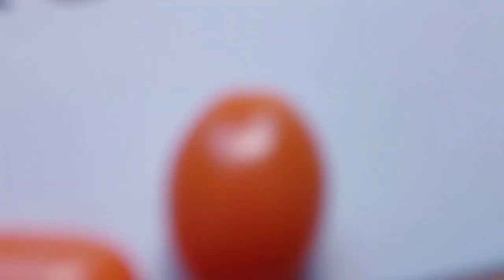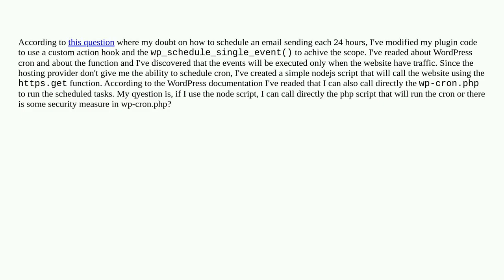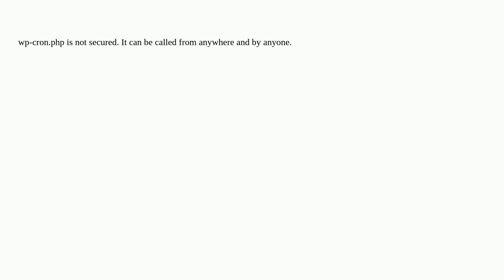Wordpress: Execute scheduled cron with ajax call to wp-cron.php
Execute scheduled cron with ajax call to wp-cron.php

A special thanks goes out to the community

  php wp-cron cron